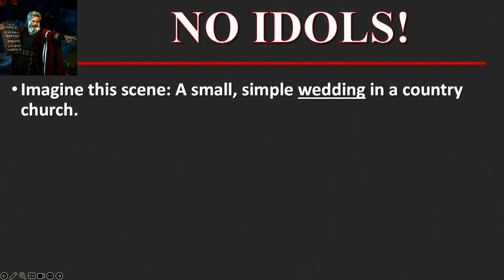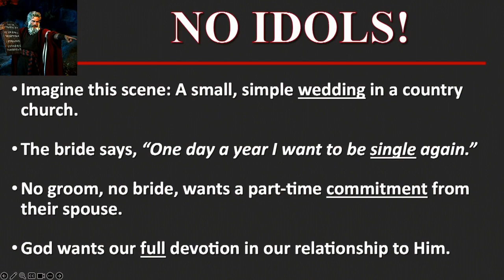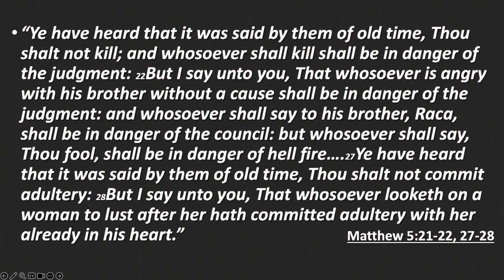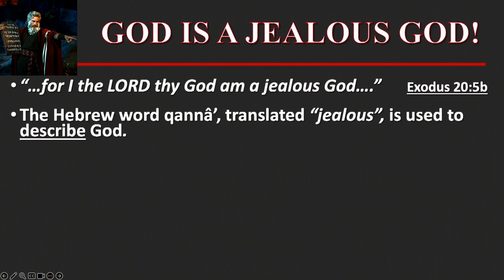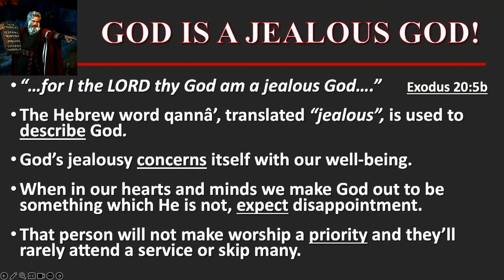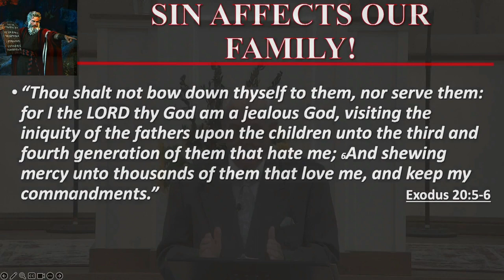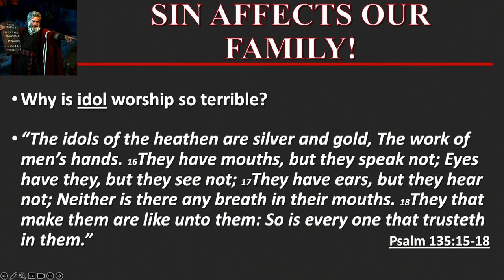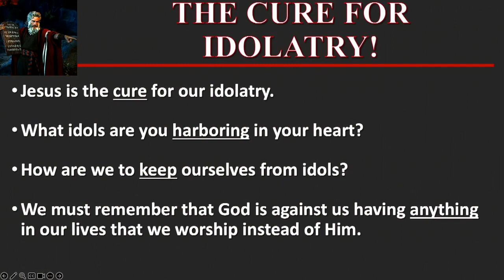Pastor Ed Courtney: "The Ten Commandments" series, "No Idols!", from Exodus 20:4-6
Pastor Ed Courtney:  "The Ten Commandments" series
                                      "No Idols!"
                                       from Exodus 20:4-6